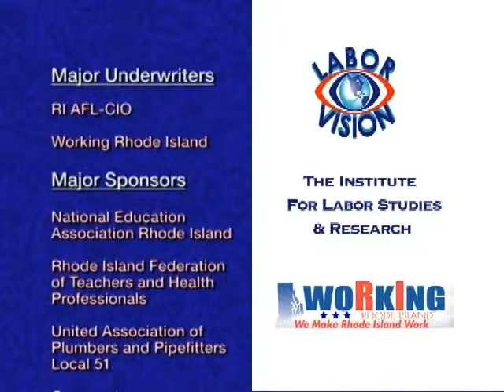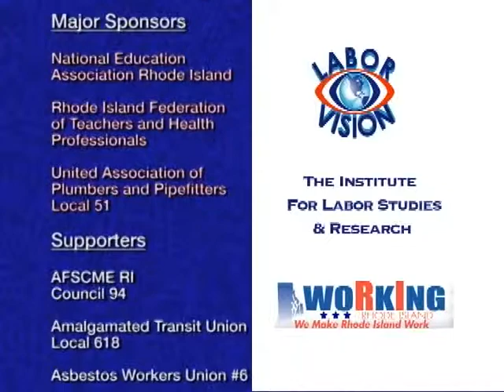Labor Vision TV Legislative Issues with RI Sen Hanna Gallo, 2015 Institute Dinner Part 1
Labor Vision TV Legislative Issues with RI Sen Hanna Gallo, Hosted by Jim Parisi - 35th Annual RI Labor Institute Dinner Part 1 (2015)